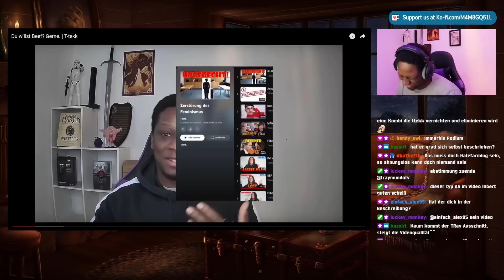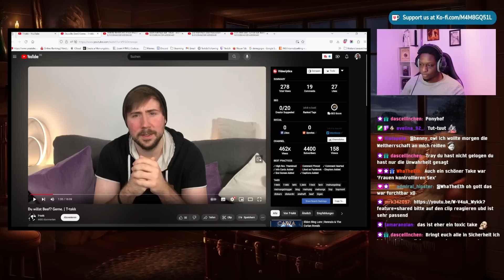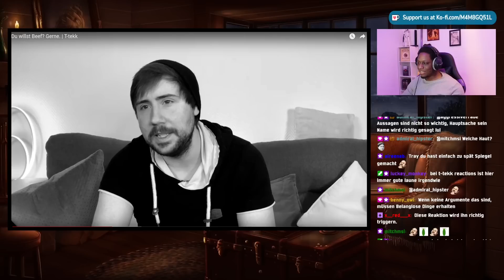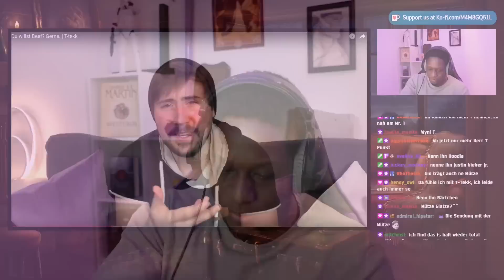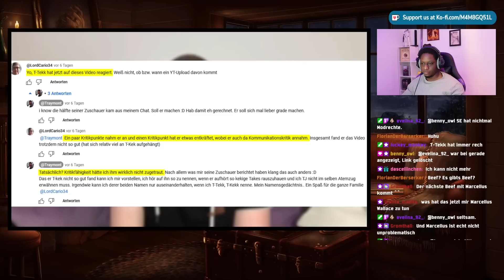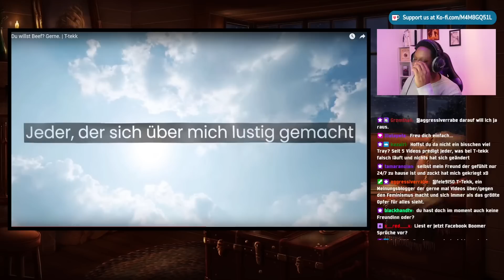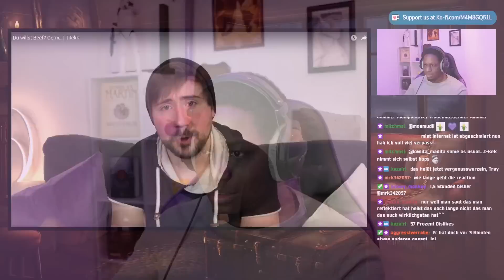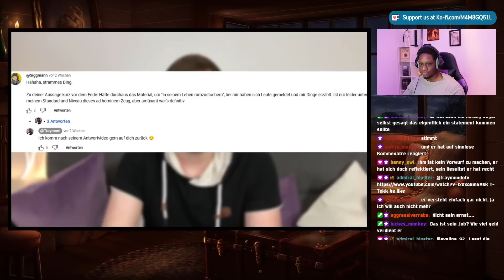Meine ENTSCHULDIGUNG an T-Tekk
Sozialmedia:

traymundo92

traymundotv